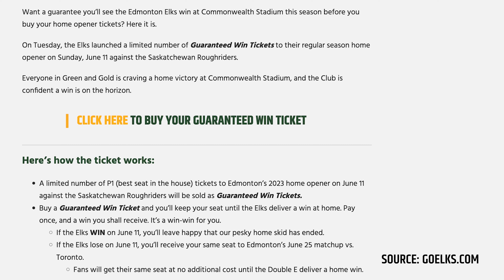Is this the craziest ticket promo in football history?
Henoc Muamba and Donnovan Bennett look at one of the craziest ticket sale promotions in football. The Guaranteed Win Ticket being sold this year by the Edmonton Elks does just that, guaranteeing that fans will see their home team win a game no matter what. Is this a risky idea or genius marketing move?

New episodes of The Waggle podcast are available every Wednesday wherever you listen to your podcasts!